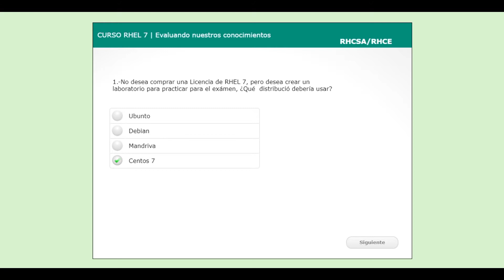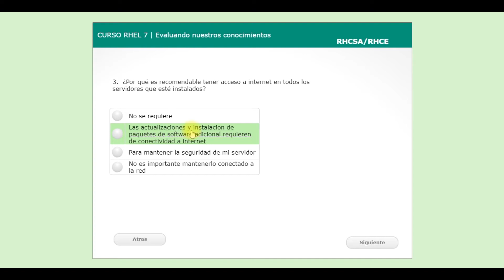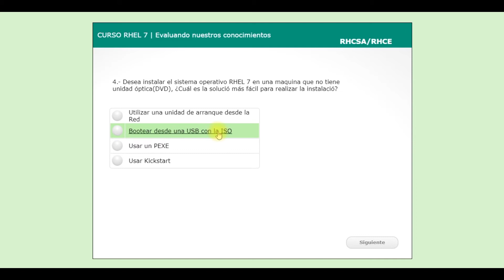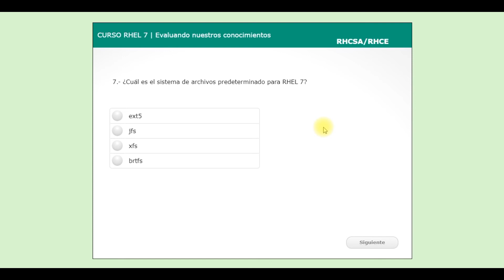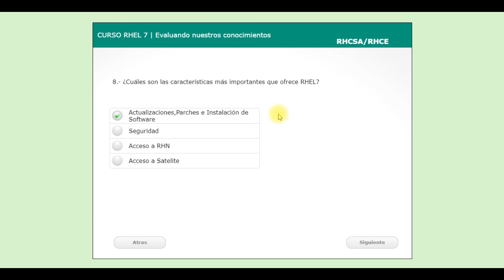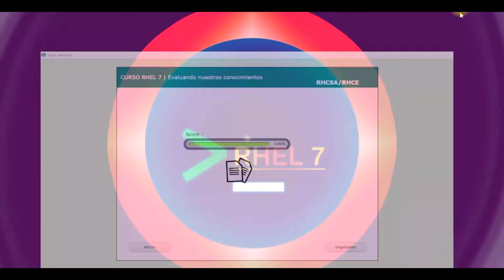3.11 Sección de Preguntas Finales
Aquí les dejo un nuevo vídeo en el que haremos un  breve repaso con algúnas Preguntas Y Respuestas.

Aquí abajo dejo el Index donde podrán descargar  la sección de Preguntas y Respuestas, presentado en este video.

No olviden, que Sabados y Domingos son los días que puedo regalar sesiones Online a través de Skype  para aclarar sus Dudas que vallan teniendo.

¡Bienvenidos!